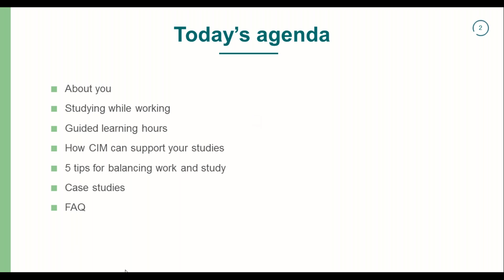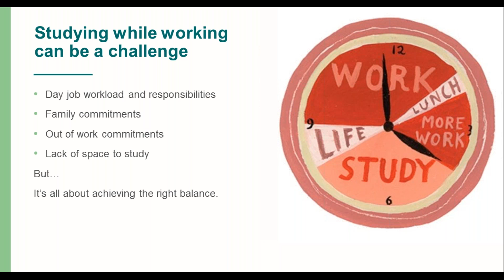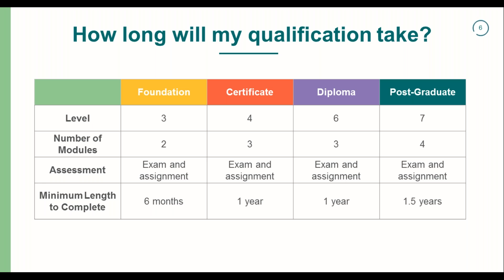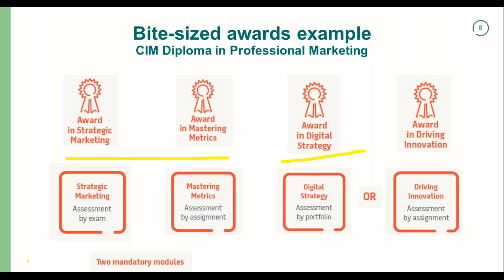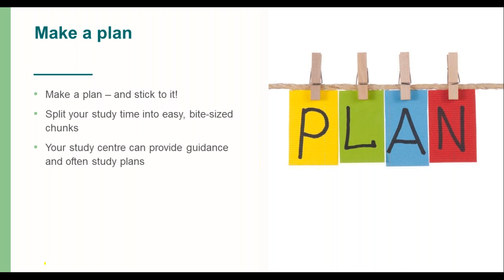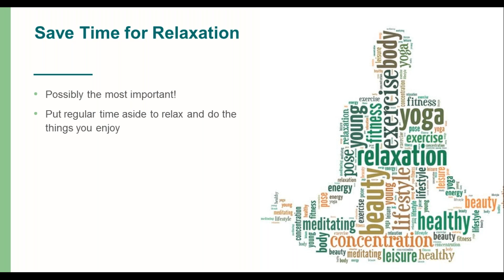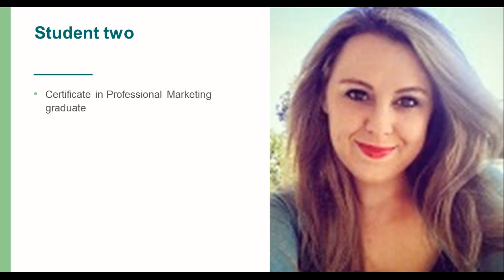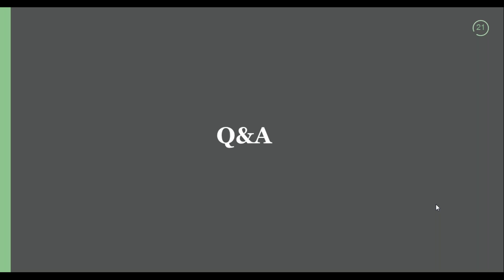Top tips for balancing work, play and study - CIM Qualifications Webinar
If you’re studying a CIM professional qualification, you know it can be difficult to balance work, study, and other commitments. This webinar will answer the question many of us have, “How do I find the time to study?’.

What you’ll learn:
• How to combine study with a busy lifestyle
• How CIM will help you to manage your studying
• Top learning tips to successfully achieve your qualification

This webinar was recorded live on 29 June 2016.